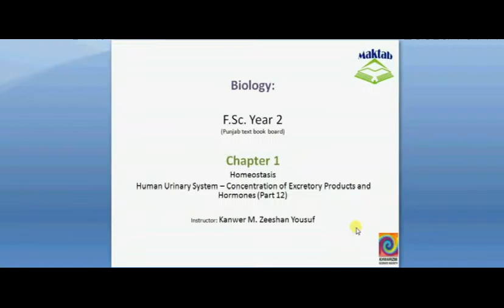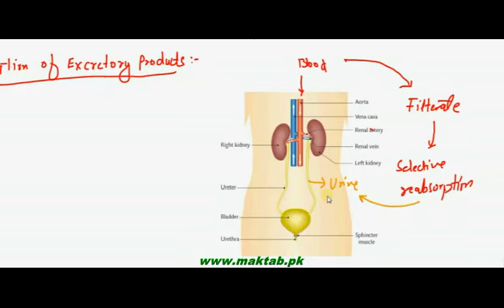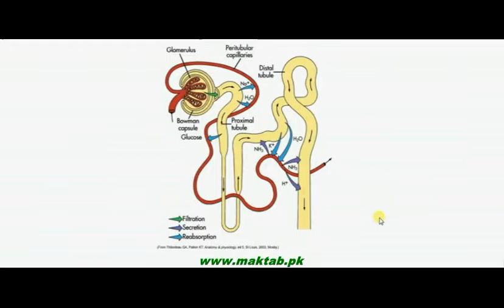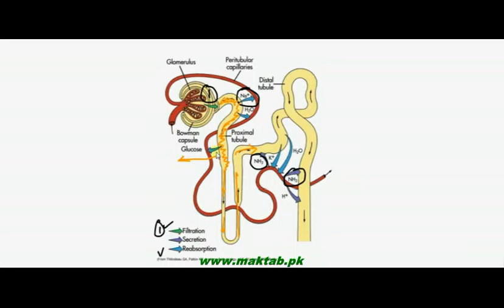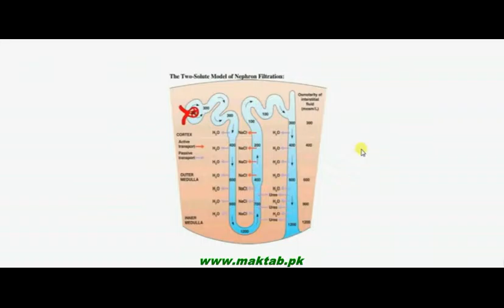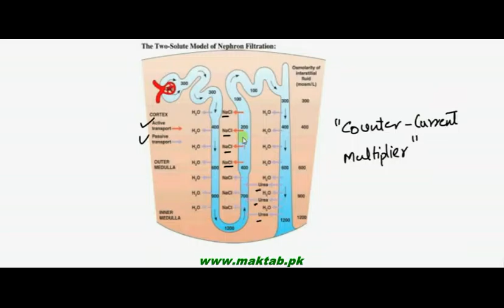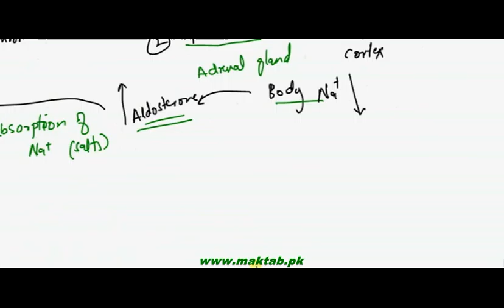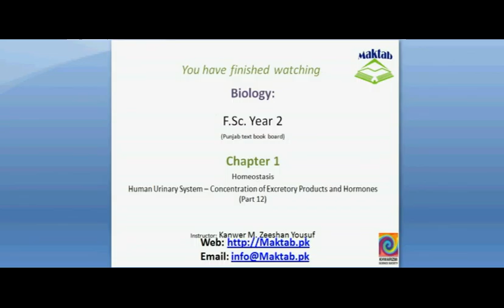FSc Biology Book2, CH 15, LEC 12: Concenteration of Excretory Product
This video lecture from Homeostasis (F.Sc. second year Biology) covers: How concentration of excretory product happens during urine formation? Kidney as osmoregulatory organ in the body i.e. controlling the water balance in the body with the help of hormones. Find more e-learning material and educational video lectures in Urdu at maktab.pk. These videos are free to use for promotional and commercial purpose by keeping the credits to Maktab.